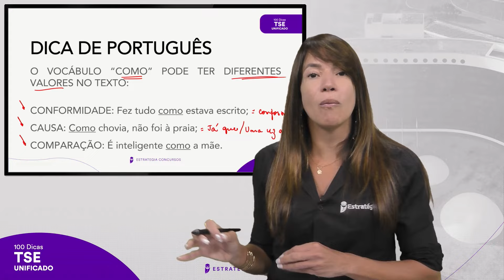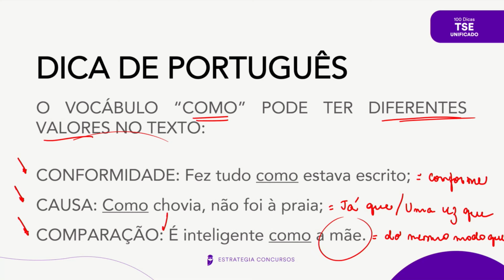Conjunções - Dica 52 - Projeto 100 dicas TSE Unificado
✅ Prepare-se para o TSE Unificado com nossos especialistas!